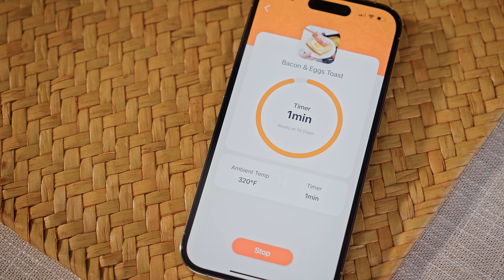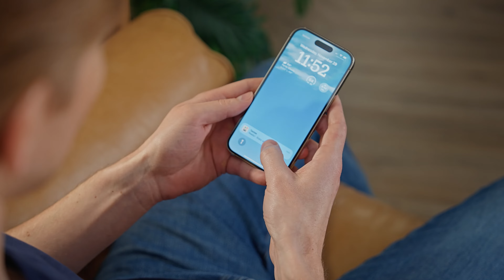Sensor Magic Air Fryer Official Film | Tastee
With a smart temperature probe, you can easily cook out dishes with perfection. Say goodbye to overcooked or undercooked food.